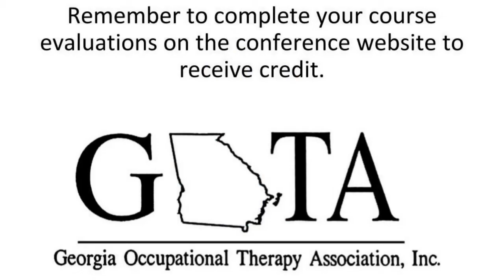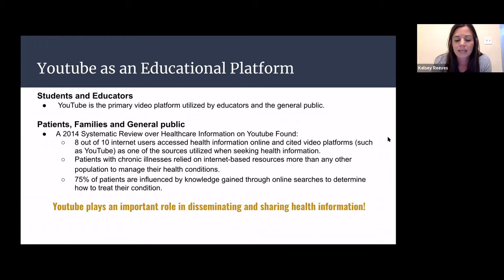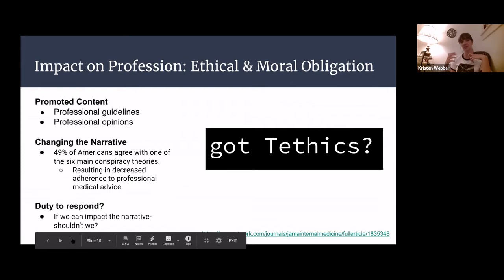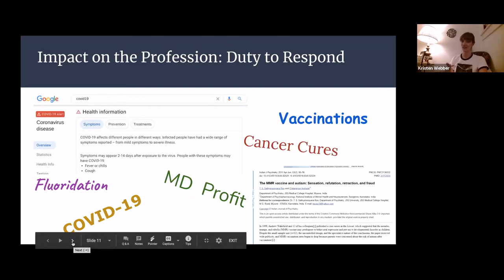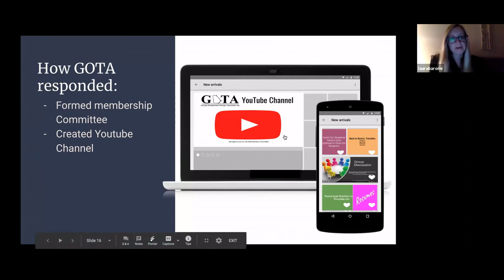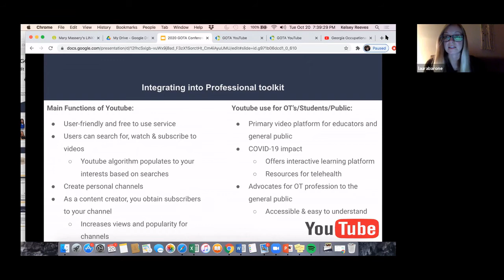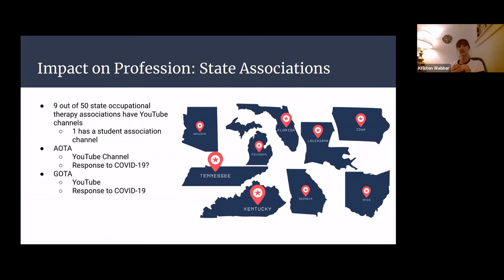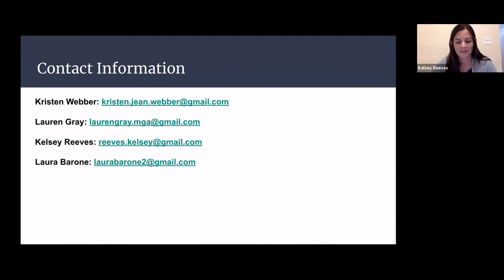2020 GOTA Virtual Conference: Addressing the Elephant in the Chat Room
Addressing the Elephant in the Chat Room: The Moral Imperative of
Occupational Therapists to Produce Digital Content
Presenters: Kristen Webber, MOT, OTR/L, BCPR, ATP; Kelsey Reeves, MHS, OTR/L;
Lauren Gray, COTA/L; Adrianna Smiley, OTD, OTR/L; Laura Barone, MOT, OTR/L
CEC: 1
Presenters explore the impact on occupational therapy students, fellow therapy professionals, patients, care partners, and the general public when therapists choose to engage or opt to forgo a professional presence on social media platforms such as YouTube.